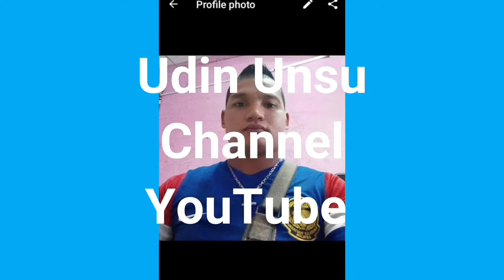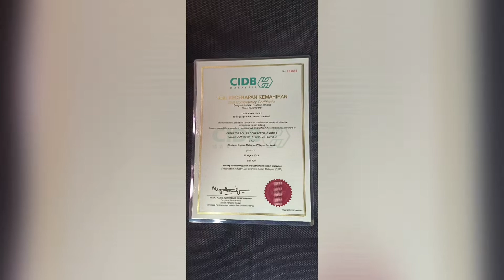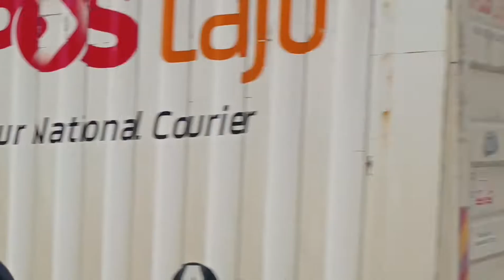View area flyover simpang temudok sri aman senja menjelang tiba 14.6.2022